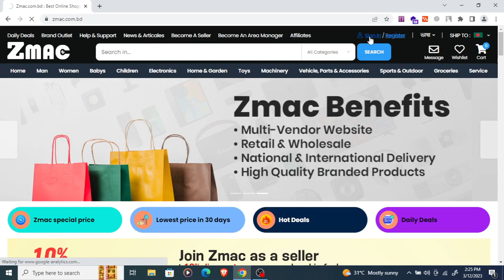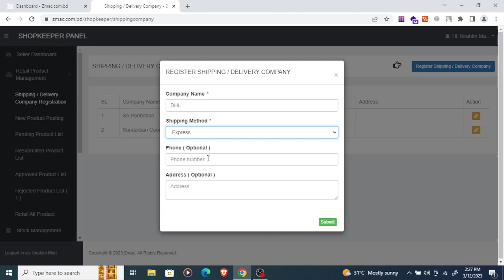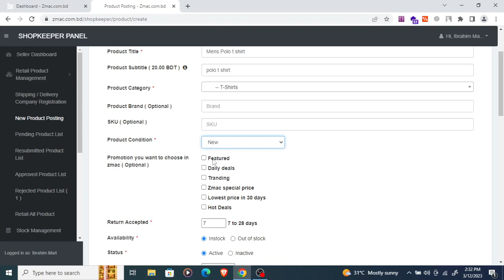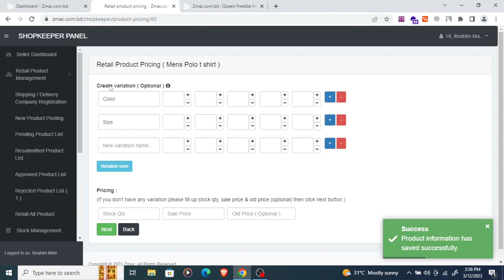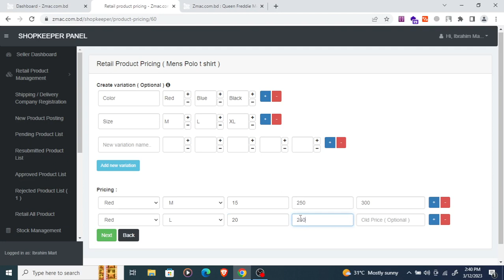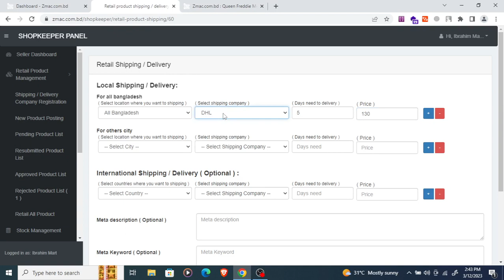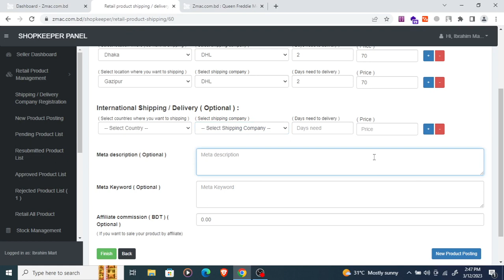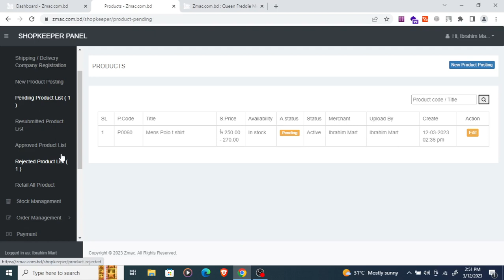কিভাবে Zmac.com.bd-এ পণ্য আপলোড করবেন| How to upload product on Zmac.com.bd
Established in 2022, Zmac is the largest prominent marketplace in Bangladesh, delivering products to all other nations.

Curated by a wide range of tailored marketing, data, and service solutions, Zmac has 10,000 sellers and 300 brands and serves 2 million consumers across the region.

Zmac has more than 1 million products to offer. Though it is a new venture but it is growing at a swift pace. Zmac offers various products from various categories

ranging from consumer electronics to household goods, beauty, fashion, sports equipment, and groceries.

Zmac is focused on providing an excellent customer experience, ease of purchase, comprehensive customer care, and a pain-free shopping and returns experience.

Our vision
Zmac's vision is to develop the nation by creating opportunities for the youth and adding more financial value to their life.

We are always looking for better, easier & smarter ways to stay ahead of the needs of our customers and sellers- taking new steps to enhance their experience.

Our values
We put utmost focus on empowering our sellers, they are the backbone of our marketplace. With our new and top-notch systems, we provide Incredible levels of control and ownership to our sellers so they can manage their shops effectively and efficiently.

From promotional and sales maximization tools to order tracking, performance reports, real-time analytics, and Industry benchmarking; their growth Is only Iimtted by the effort and dedication they commit.

We are incredibly proud of the success stories that have emerged from our marketplace In the past and actively look forward to welcoming many more!
Our promises
- Biggest Variety | Various kinds of products at a great value
- Best Prices | Get the products for the best prices
- 100% Protected | Your each & Every transaction will be secured.
- Local & International Delivery | Get your desired products from anywhere, easily.